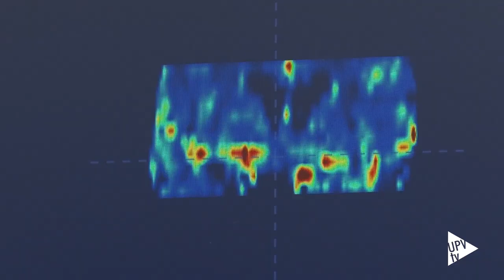Tratamientos más eficaces de tumores cerebrales - Noticia @UPVTV; 27-03-2024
Un estudio internacional en el que han participado investigadores del BDSLab-ITACA de la Universitat Politècnica de València (UPV) ha descubierto que la arquitectura de los vasos sanguíneos dentro y alrededor de un tumor cerebral está asociada con la eficacia del tratamiento. Esto abre nuevas posibilidades para tratar los tumores cerebrales actuando sobre sus vasos sanguíneos junto con el tratamiento farmacológico. Los resultados del estudio se han publicado en la revista Neuro-Oncology.